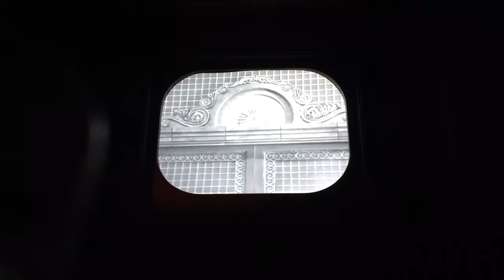Terror of Tower - The Twilight Zone Video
-- uploaded via the MouseWait Disneyland app. Watch the Lounge for real-time Disneyland pics and videos